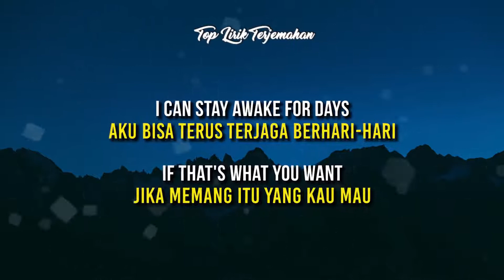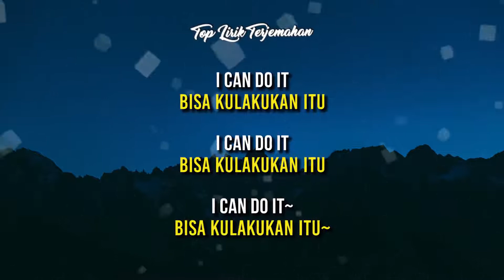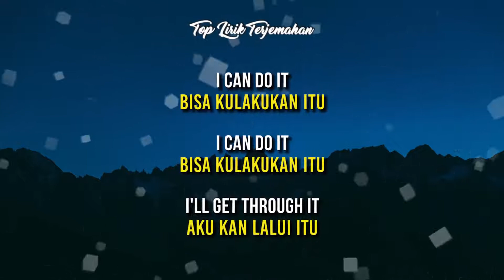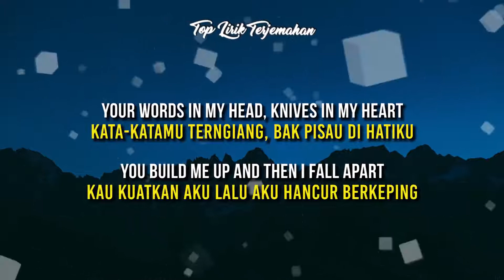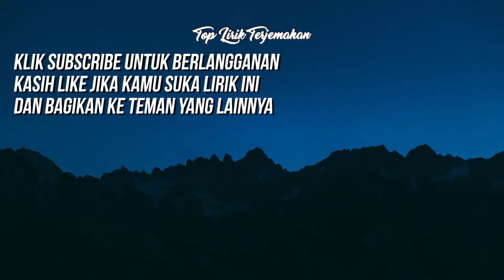Human - Christina Perri ( Lirik Terjemahan Indonesia )